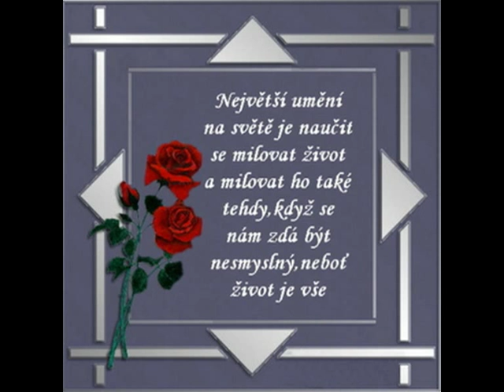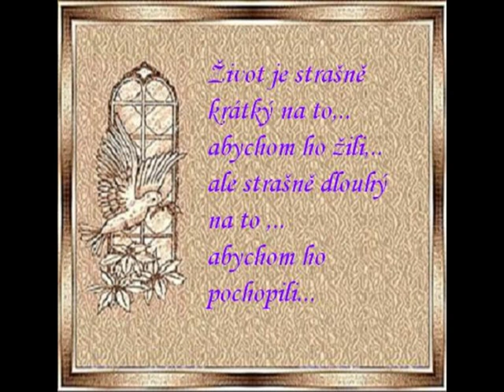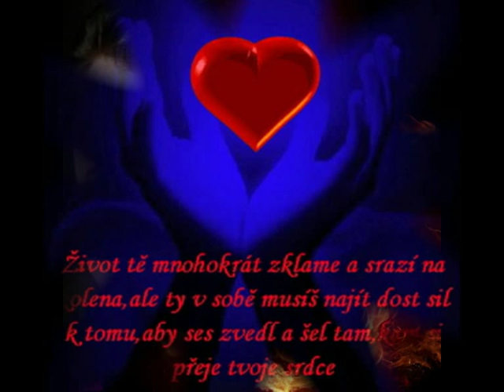In loving memory Petra Muka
posledná rozlúčka s Petrom Mukom.